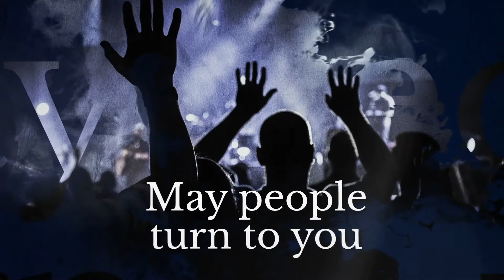July 5, 2020